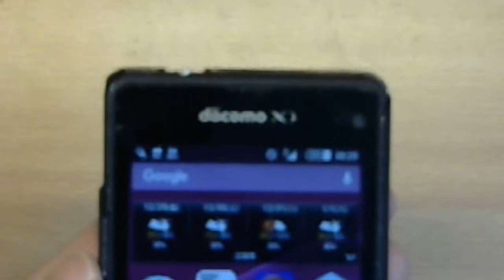Xperia A2 (SO-04F)バッテリー交換